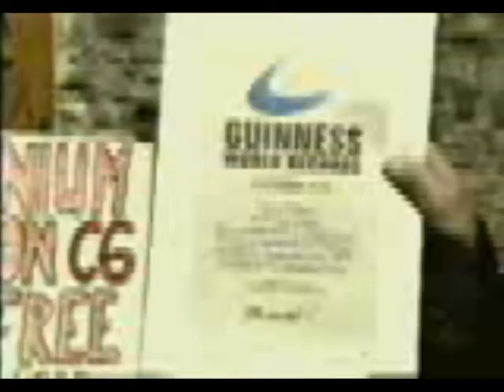Turmel: 2001 CBC Darrell McIntyre:first election of new millennium pushing UNC6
2001 CBC Darrell McIntyre story on first election of new
millennium pushing UNC6